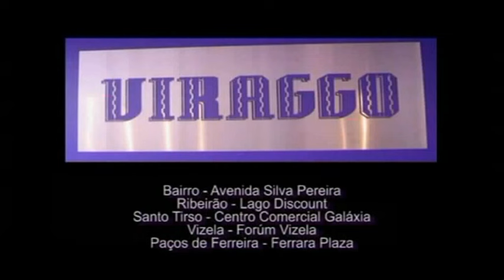maximus +noite 1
3º Aniversário MAXIMUS bar Vila do Conde